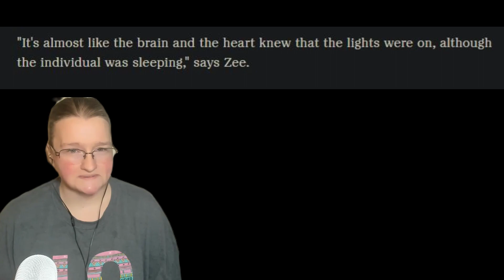Healing Beta Cells in 3 Steps: The 3rd May Surprise You!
In this video I give 3 steps that will provide help to your pancreas as well as your other vital organs.  Eating the proper human diet, keto/carnivore is only the beginning.

0:00 Introduction
3:12  Remove Carbs/Sugar
3:29 Eat No Later Than 6PM
3:52 Darkening Your Room
8:33 The instant result I achieved implementing step 3
8:59 A Question For You
9:30 My thoughts on Healing Beta Cells